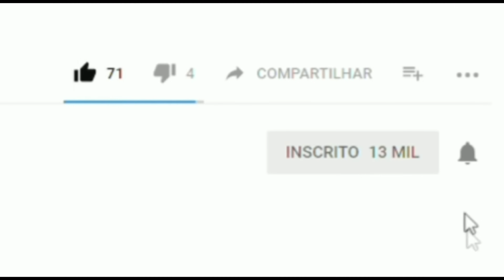SEMI FINAL, FOMOS pros PênaltiS. Tricoloucos x Favelaticos. campeonato barreira 2024. Matheus Mitou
👋 Olá.

🥅 Professores
🤾🏾Leoni de Paula @leoniidepaula
Cref 042499-G/MG
🥅 Auxiliares
🤾🏻‍♀Marcelino (M32 Venom) @M32Venom
🤾🏽‍♂Lucas Sonas @sonas01